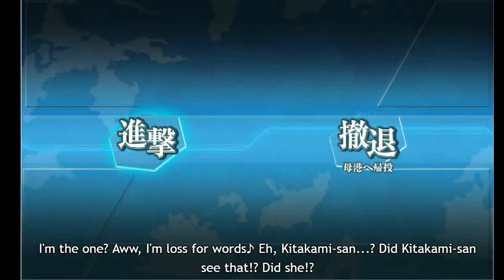Kantai Collection Summer 2017 [E-4 Hard Part 1] Pre Final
This map has 2 boss HP bars, this is the first where you must kill the Aircraft Carrier Summer Demon.  CTF and STF are both viable however an STF goes through an extra node that contains submarines.